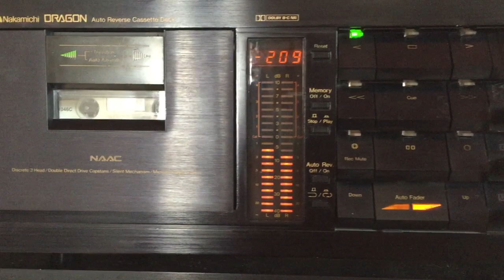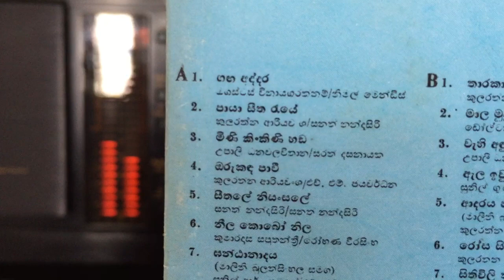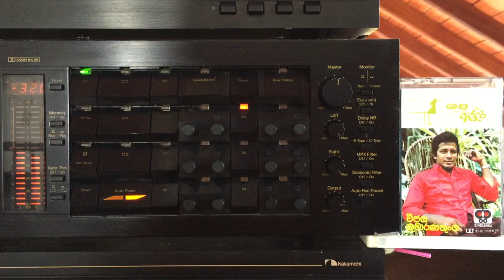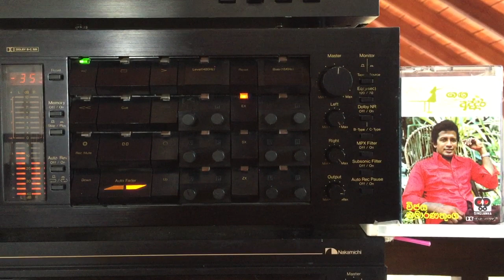Vijaya Kumarathunga: Seethale Nisansala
Lyrics: ???; Melody: Sanath Nandasiri